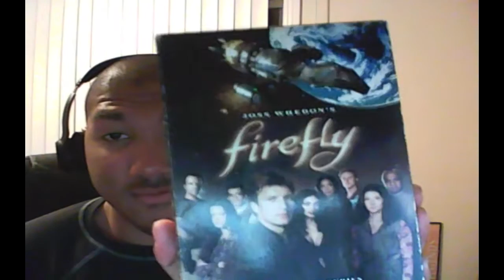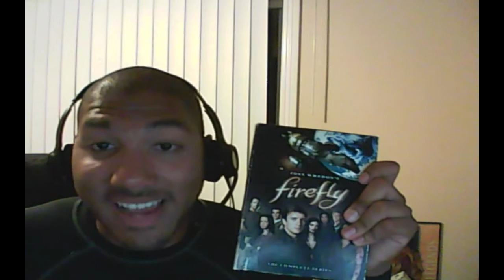Firefly animated Teaser reaction and Discussion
This week, Stephen Byrne released a animated teaser trailer to one of the biggest cult shows of all time: Firefly
If you never heard of Firefly, WATCH IT! It is GREAT! Take my hand and come with me, let's indulge in fantasy. Sorry if I butcher some of my information

All images of The Firefly animated teaser trailer belong to Stephen Byrne